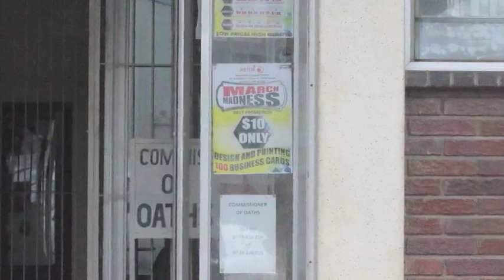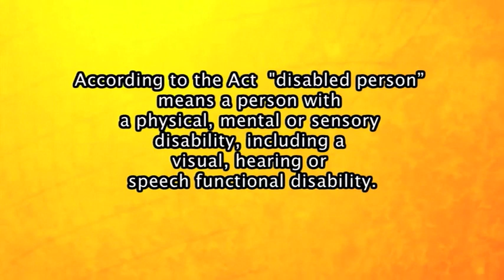People With Disabilities Decry lack of access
Accessibility is a human right that empowers persons with disabilities. Zimbabwe has laws to protect people with disabilities however some of them are still denied their rights to live and move freely and safely, and to access affordable medical treatment. Video by Sydney Mangweka